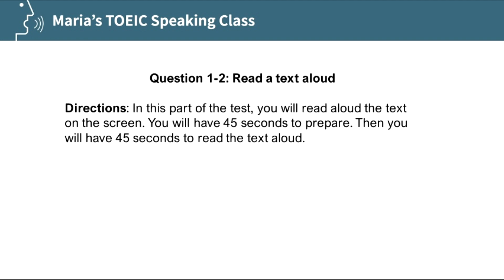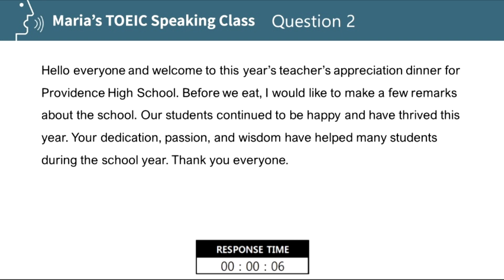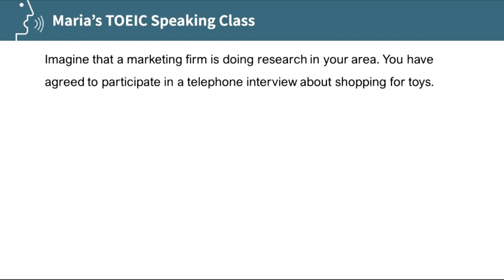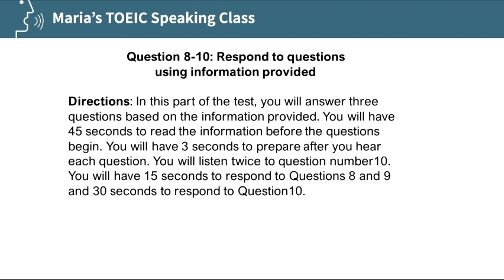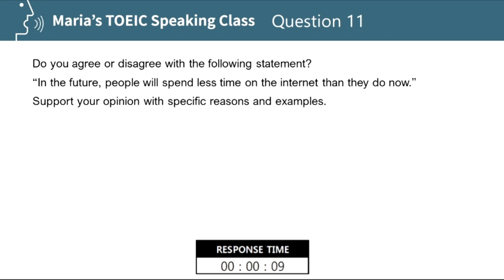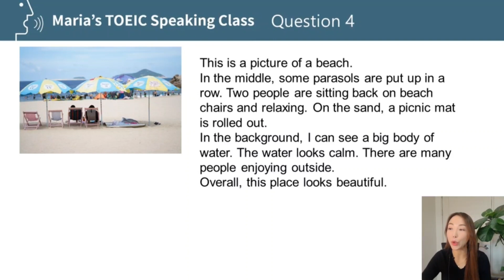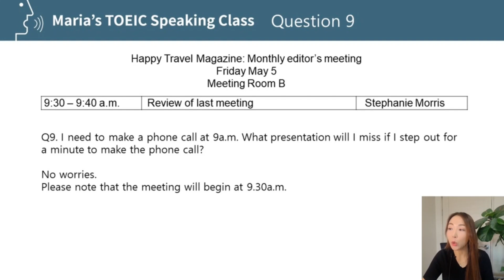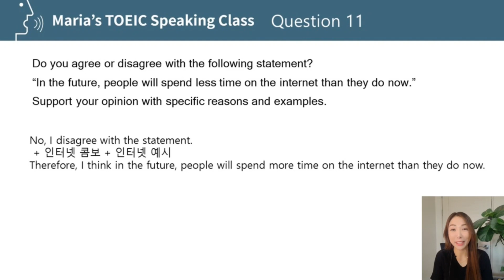토익스피킹 모의고사 파트4 진짜 조심해야 할 문제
파트5 의견말하기

기초부터 실전까지 한권에 담은 토익스피킹책 실전서 교보문고에 사러 가기